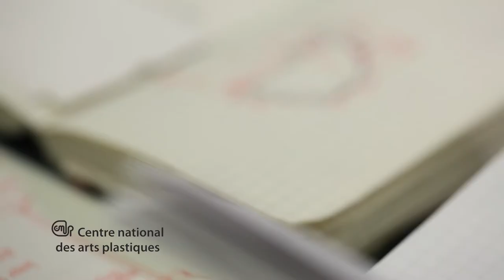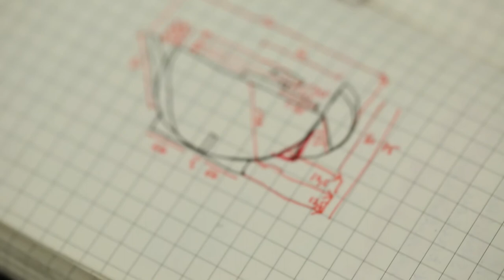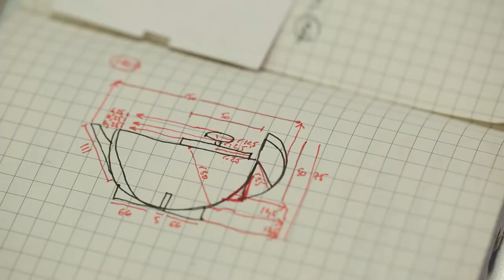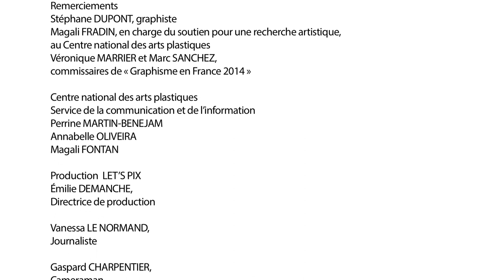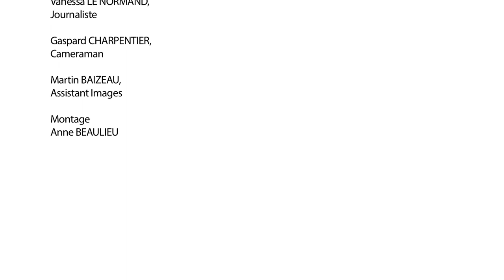Stéphane DUPONT à propos de « Marianne Brandt, un alphabet, un livre, une exposition »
Bénéficiant d’un soutien du CNAP, Stéphane Dupont a pu développer sa recherche artistique et initier le projet intitulé «Marianne Brandt, un alphabet, un livre, une exposition». Ce dernier se conçoit en trois temps : la création d’un alphabet, la réalisation d’un livre et une exposition itinérante. L’alphabet, appelé "alphabet Brandt", sera l’alphabet de titrage du livre et de l’exposition, il en constituera l’identité graphique, le pilier de cette nouvelle phase de recherche. Son dessin, ses déclinaisons, ses modules, s’inspireront des formes et des travaux de Marianne Brandt : lampes, objets, dessins, collages, contexte. Stéphane Dupont souhaite à travers ce projet présenter et faire connaître le travail de Marianne Brandt, qui reste méconnue malgré son rôle fondamental au sein du Bauhaus et de la qualité de ses réalisations.

Réalisation vidéo : 2014